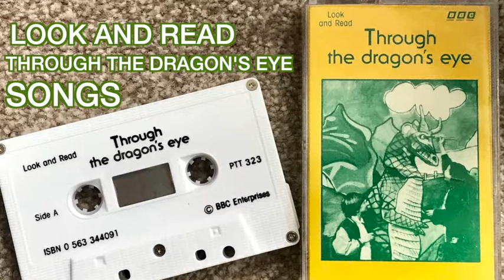Look and Read - THROUGH THE DRAGON'S EYE Cassette Audio - SONG COMPILATION